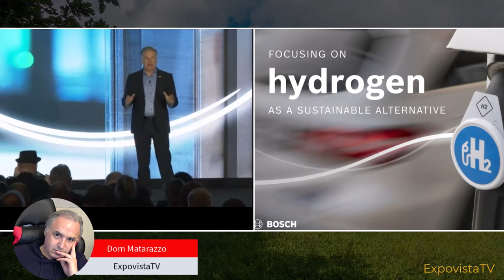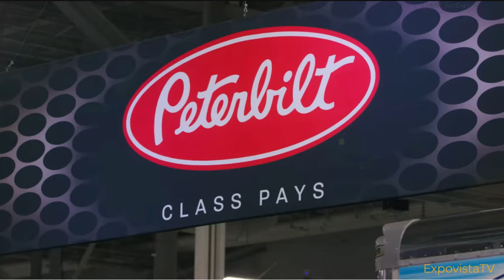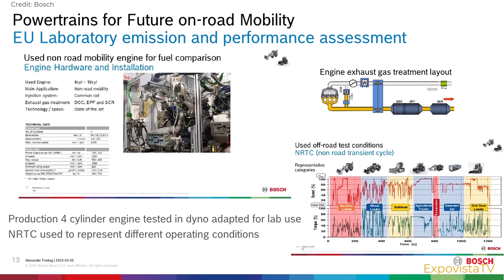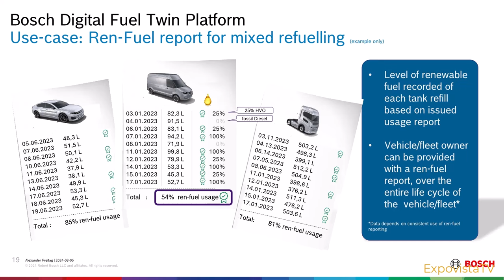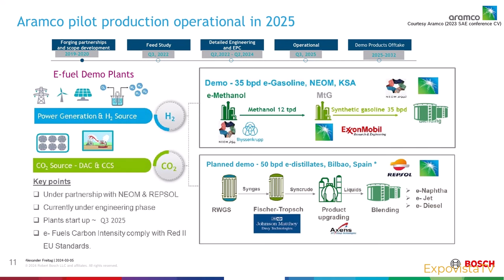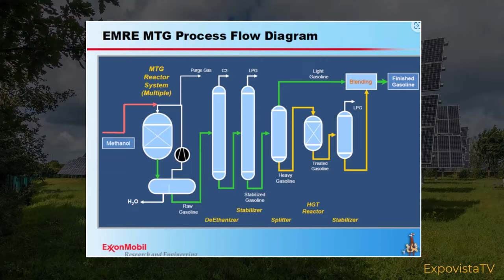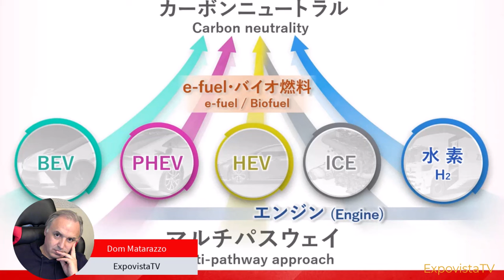Turning All Trucks Into... Nikola Trucks?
At CES 2024, Bosch outlined its vision of hydrogen as a key element in reducing carbon emissions and highlighted the partnership with Nikola to develop hydrogen fuel cell powertrains for heavier vehicles. At the ACT Expo, Bosch expanded its focus to accelerating the transition to zero emissions for existing diesel trucks, introducing innovative solutions like eFuels and renewable fuels. Here are Bosch's strategic efforts to create a sustainable future for the trucking industry.